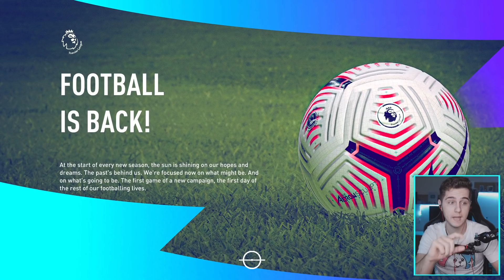Cariera lui ADRIAN MUTU daca NU era dat AFARA de la Chelsea !